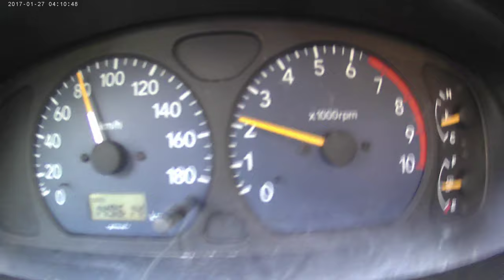enne koezer 23 sept met suzuki alto onderweg zonnige dag gefiklmd met dashcamera